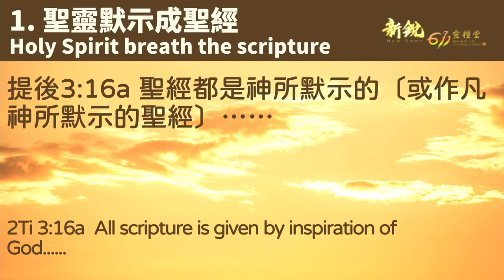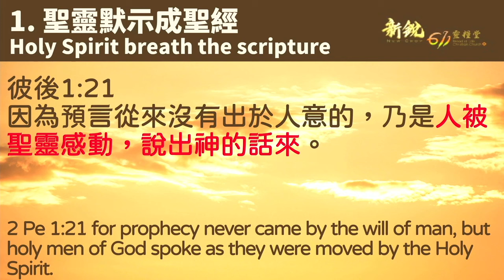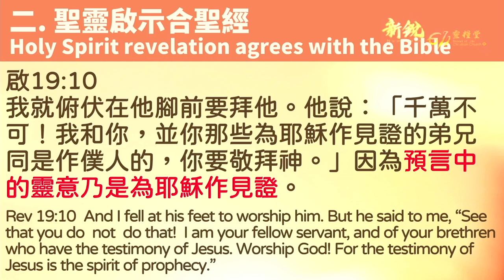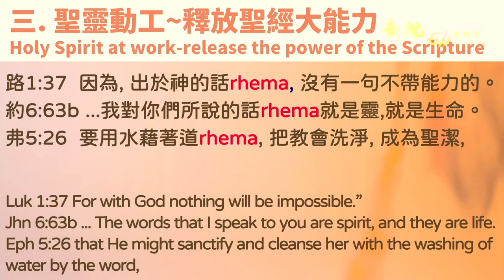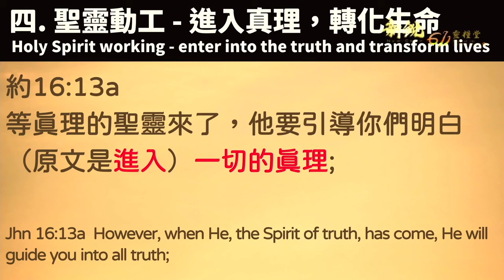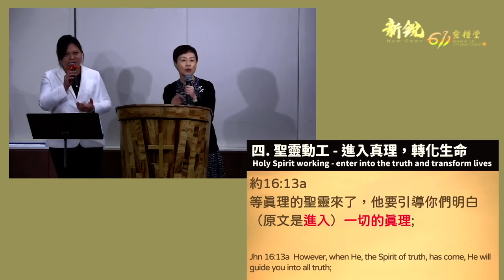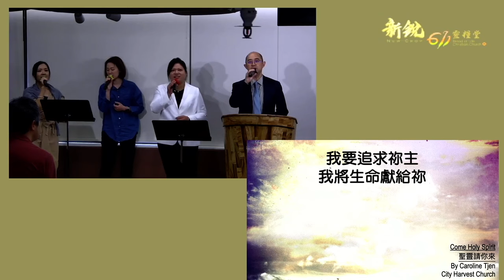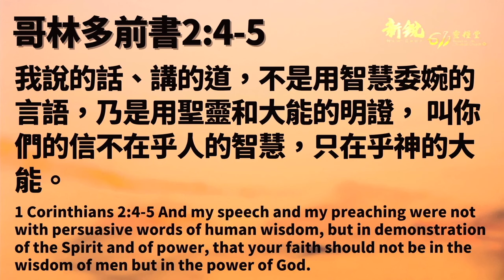主日講道 | 新銳611靈糧堂｜講題：有聖靈 有聖經 Beracah 傳道 2024 05 26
講題 Sermon title: 有聖靈有聖經
 Spirit brings scripture
 講員 Sermon preacher： Beracah  傳道

1. 聖靈默示成聖經
Holy Spirit breath the scripture
(提後2Tim 3:16a, 徒Act 4:24-26, 彼後2Pet 1:21）

2. 聖靈啟示合聖經
Holy Spirit revelation agrees with the Bible
(約Jhn 14:26, 15:26,  彼後2Pet 1:20, 啟Rev 19:10)

3. 聖靈動工Holy Spirit at work——釋放聖經大能力
release the power of the Scripture
（太Met 4:4, 路Luk 1:37, 約Jhn 6:63b, 弗Eph 5:26）
A. 有聖經，沒聖靈
Bible without Holy Spirit
B. 有聖靈，沒聖經
Holy Spirit without the Bible
C. 有聖靈，有聖經
in Holy Spirit and the Bible

4. 聖靈動工Holy Spirit working ——進入真理，轉化生命
 enter into the truth and transform lives
（約Jhn 16:13a）